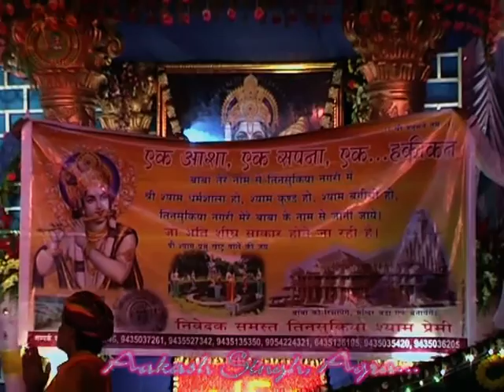Intjaam Kar Diya Hai Tumne~~~Lakhbir Singh Lakha Live Tinsukia...